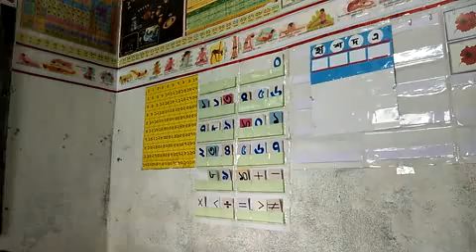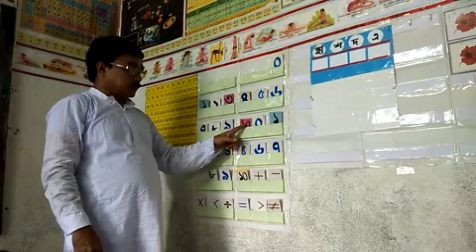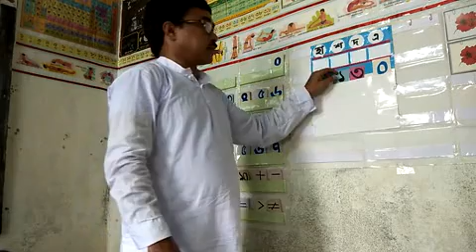Pocket board of paper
Manbazar Urdu Primary School innovative TLM made of paper by me.It is not costly but attractive and usable.Used in different purpose.